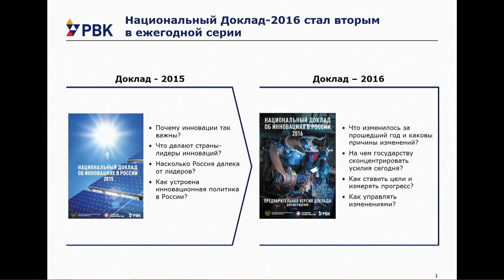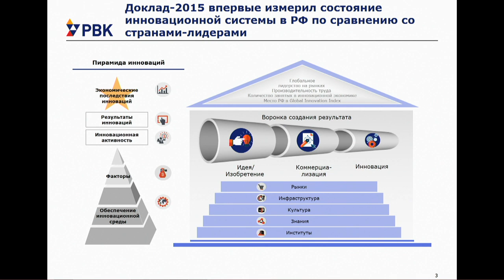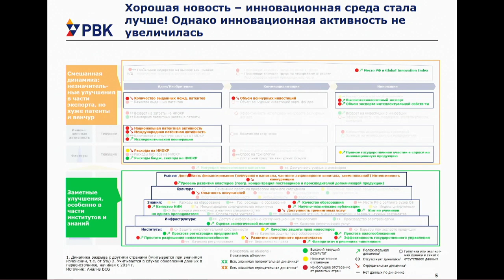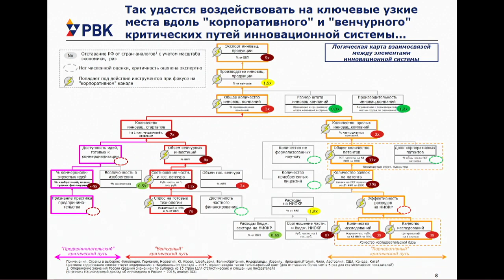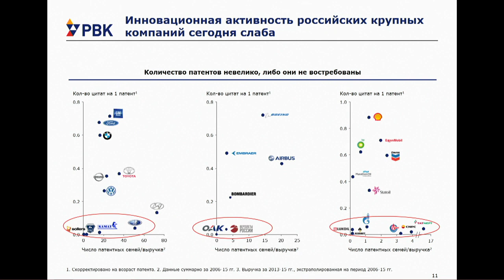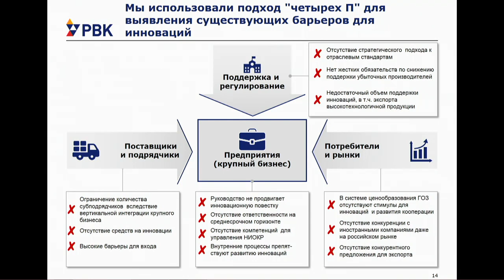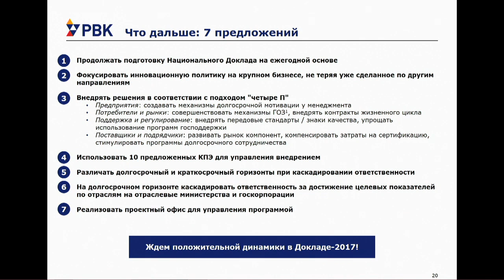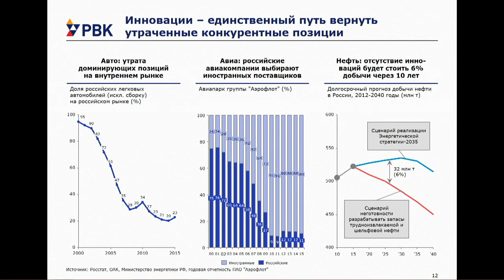The Gaidar Forum 2017. National Report on Innovations in Russia: How to Awake the Sleeping Giants?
National Report on Innovations in Russia: How to Awake the Sleeping Giants? Presentation
Moderator: Evgeny Kuznetsov, Deputy Chairman of the Board, RVC JSC.
Participants: Oleg Fomichev, State Secretary, Deputy Minister of Economic Development of the Russian Federation; Vasily Osmakov, Deputy Minister of Industry and Trade of the Russian Federation; Alexander Galitsky, Managing Partner, Almaz Capital; Alexey Basov, Vice President, Rostelecom PJSC; Vladislav Boutenko, Senior Partner and Managing Director, BCG Moscow Office; Konstantin Polunin, Partner and Managing Director, BCG Moscow Office; Vladimir Kosteev, Executive Director, Innovation and R&D Directors Club; Viktor Orlovsky, Managing Partner, MoneyTime Ventures Fund; Olga Turzhanskaya, Head, QIWI Venture; Alexey Katkov, President, Sistema Venture Capital Vadim Makhov, Founder, Bard Worldwide.